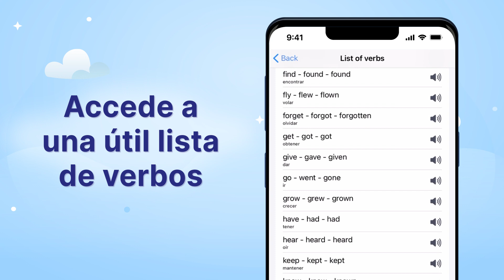Aprende VERBOS irregulares en inglés con APP | Aprendizaje gratuito y fácil de la gramática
БAprende verbos irregulares en inglés rápida y fácilmente con esta sencilla aplicación: Easy5Verbs.
Dedique 5 minutos todos los días a memorizar las 3 formas de cada verbo irregular. Use la lista de verbos irregulares en inglés con formas de tiempo pasado y participio pasado.

📺 Mira películas y series en inglés y otros idiomas, traduce texto y subtítulos con eLang Extension.
Junto con eLang mejorarás tu nivel de idioma. Mejora tu vocabulario y desarrolla habilidades auditivas con películas.

🧑‍🏫 ¿Eres profesor o tutor de idiomas? Echa un vistazo a un asistente de enseñanza de inglés inteligente

Y también instala nuestros juegos y mira tus videos y programas favoritos en el móvil: